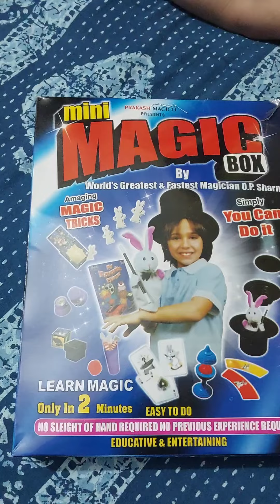ka jadu dekh Kar aaye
Today Ridhaan watched magic Show by magician opsharma kanpur Wale.
So he purchased magic box and showing/trying some magic 😀 but last me magic fail ho gaya.